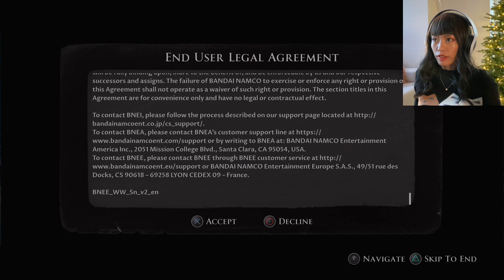Let's Try The Dark Pictures Anthology: Little Hope DEMO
Spoiler alert:
I'm sold. We're definitely going to play this game on the channel when the time comes.

The Dark Pictures Anthology: Little Hope, also known simply as Little Hope, is an interactive drama survival horror video game developed by Supermassive Games and published by Bandai Namco Entertainment. It is the second of eight planned installments in The Dark Pictures Anthology series, following 2019's Man of Medan. The game was released for Microsoft Windows, PlayStation 4 and Xbox One on 30 October 2020. A successor, House of Ashes, is planned for release in 2021.

Gameplay[edit]
The Dark Pictures Anthology: Little Hope is a survival horror video game played from a third-person perspective in which the player assumes control of all 5 characters who are trapped in a ghost town of Little Hope. Throughout the game, the player needs to choose different dialogue options, which will influence the course of the narrative and the relationships between the protagonists. The game can be played multiple times, as there are multiple endings and multiple scenarios based on the decisions that the players make. Depending on the choices of the players, all characters may or may not die by the end of the story.[1] Action sequences mainly feature quick time events, most of which, if missed, can lead to dire consequences for each character.

Similar to Man of Medan, the game features two multiplayer modes. "Shared Story" allows 2 players to play co-op online and "Movie Night" allows up to 5 players to select their own characters and prompts them to pass the controller at each turn.[1]

Plot[edit]
Little Hope is presented as an unfinished story in the possession of the omnipresent Curator (Pip Torrens), who requests the player's assistance in completing it.

In the present day, a bus driver is taking four students, Andrew (Will Poulter), Angela (Ellen David), Taylor (Caitlyn Sponheimer), and Daniel (Kyle Bailey), and their professor, John (Alex Ivanovici), on a class trip, before crashing after being forced to take a detour through the ghost town of Little Hope. The story then jumps back to a prologue set in 1972 regarding the Clarke family: the parents, Anne (David) and James (Ivanovici), and their four adopted children, Anthony (Poulter), Tanya (Sponheimer), Dennis (Bailey), Megan (Skye Burkett). Megan places her doll onto a stove lit by Anthony, starting a house fire where each of the family members die except for Anthony, who runs back into the burning house as the prologue ends.

Back in the present, the group set off into Little Hope to search for help as the bus driver goes missing. They enter a bar to use a phone and encounter Vince (Kevin Hanchard), Tanya's boyfriend at the time of the house fire, who reveals that there is no power. On the way up the road, Andrew and Angela find a doll and are dragged backwards in time by a ghostly figure named Mary (Burkett). The group all begin to collide with Mary and see flashbacks where Reverend Carver (David Smith) is blackmailing Mary into helping him frame residents of Little Hope (doppelgängers of the present-day group) for witchcraft.